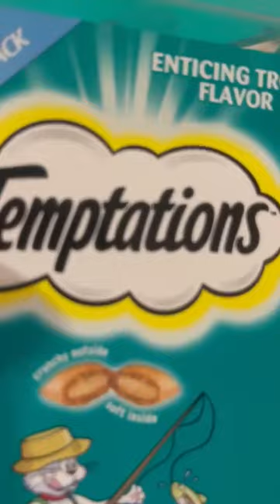raccoons raccoon viral fyp shorts short reels reel funny nature funnymoments funnyracoon